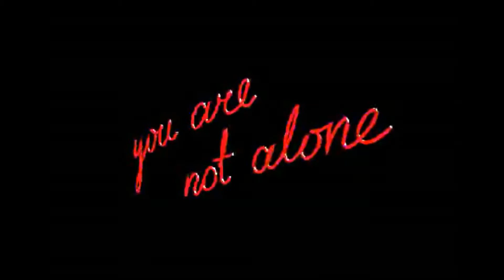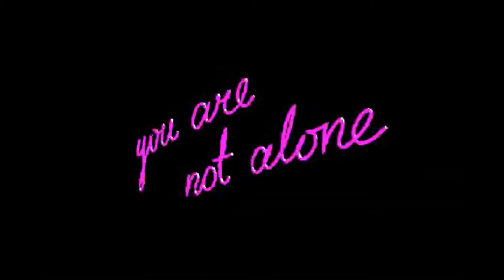Tha.niele-Trip type beat [FREE]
AT LEAST ONCE A WEEK!